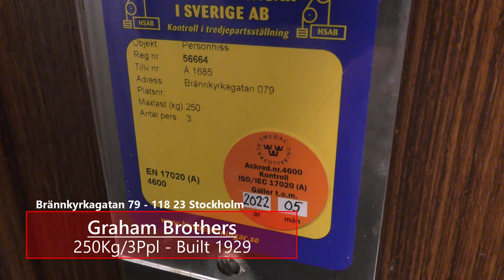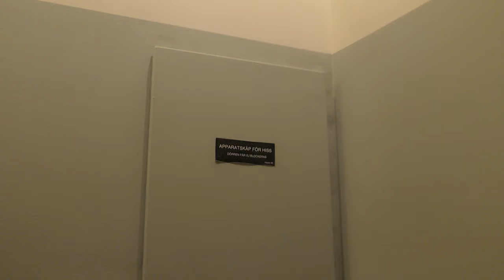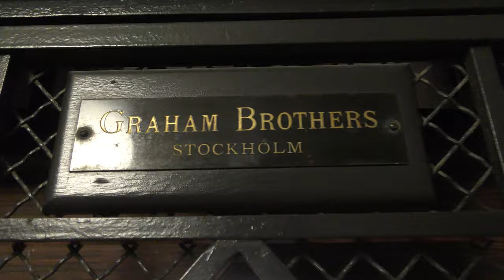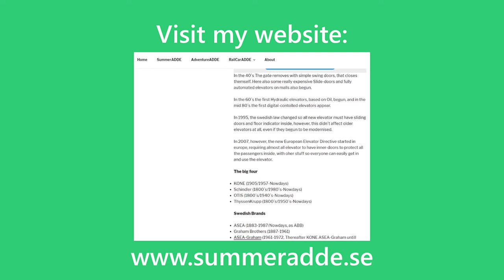1929 Graham Brothers (MB: Hissen AB) Traction elevator @ Brännkyrkagatan 79, Stockholm, Sweden!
ELEVATOR INFORMATION!

Serial Number/Tillverkningsnummer: A 1685
Floors/Antal våningar: 7 = 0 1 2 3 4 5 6

Location/Adress: Brännkyrkagatan 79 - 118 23 Stockholm (Södermalm) SWEDEN!